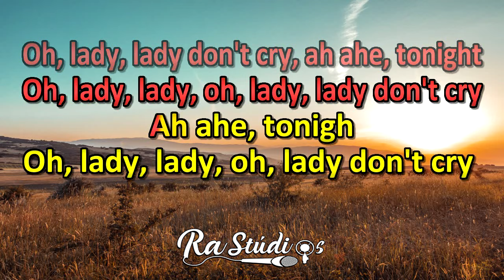Karaokê DEMO Não Te Quero mais (GUILHERME SILVA) ADQUIRA JÁ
Contrate nossos serviços:
-Gravações
-Play backs
-Karaokês